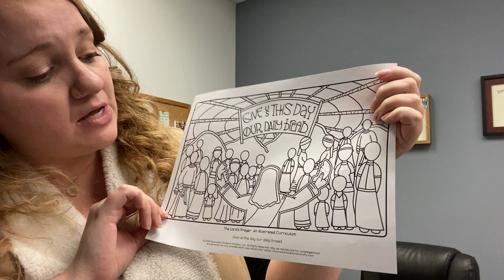Sunday School-The Lord’s Prayer 4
St. Francis Episcopal Church & Day School

Greensboro, NC.